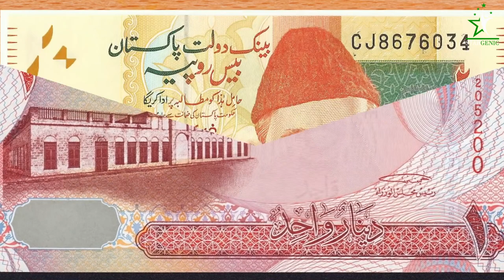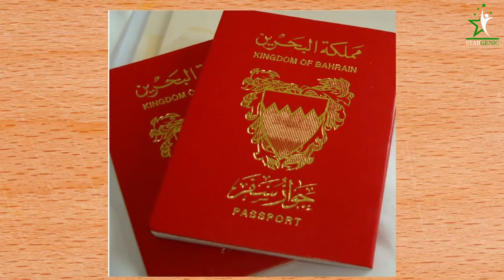Bahrain's Historical Background, a Beautiful Country with Strong Currency and Oil Refining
Bahrain's Historical Background, a Country with Strong Currency and Oil Refining